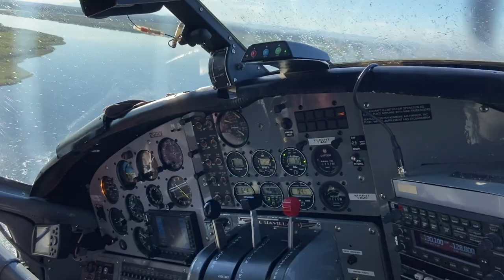Alaska America’s Last Frontier!! Wild America Trailer(Full Video Tonight at 6:30)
8 years ago we set out to visit all 50 states before our oldest son graduated! This is the final chapter of our quest!! Tonight at 6:30, Join us as we travel to Alaska to explore America's Last Frontier!!! We conquer the Alaska, Denali, and Dalton Highways!! We plunged into the Arctic Ocean and gazed upon America's tallest mountain. We caught a glimpse of the Northern Lights and we felt like Marty Stouffer from Wild America as we found ourselves surrounded by a hundred bears!!! Wow!!! What an amazing expedition!!! We spent 14 days exploring Alaska!! Our journey consisted of 12 flights covering nearly 10,000 air miles, 3,000 plus highway miles, 2 boat rides and endless miles of memories!!! Trailers